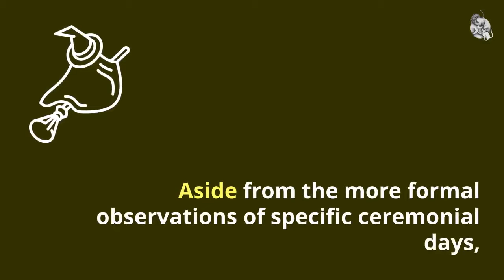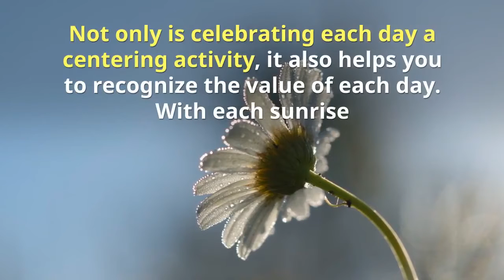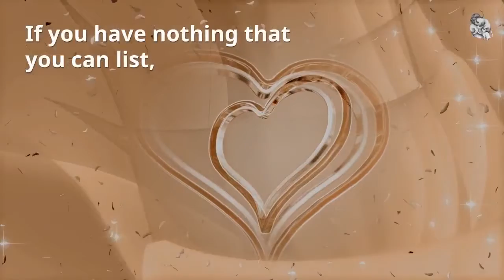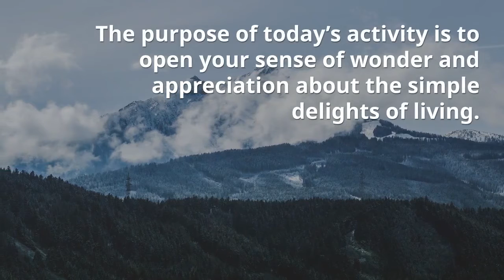Seasons of Life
Learn to celebrate your Wiccan Season of Life